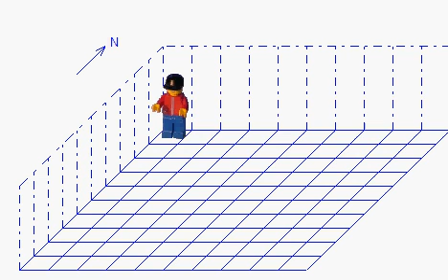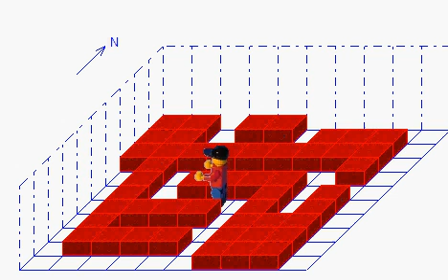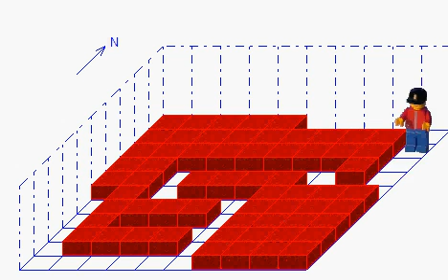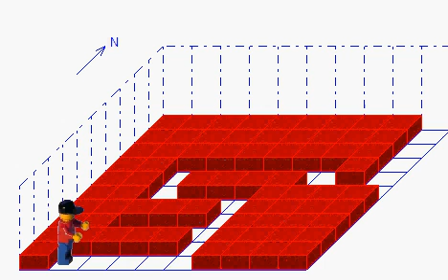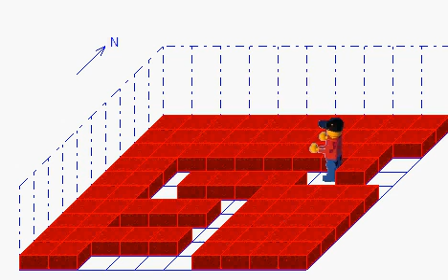Robot Karol findet eine Marke in einem Labyrinth 0.6b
Mein Labyrinthlöser 0.6b

Was er macht:

Geht bis zu einer Mauer
Dreht sich nach rechts wenn dort kein Hindernis ist sonst nach links.
Wenn links auch ein Hindernis ist, legt Karol einen Stein in die Sackgasse in der er ist.